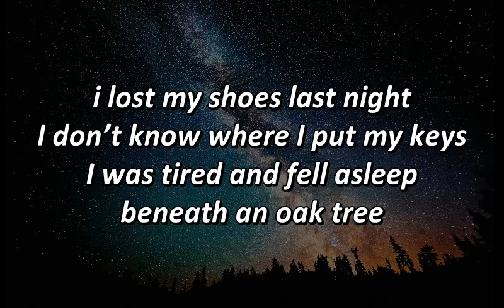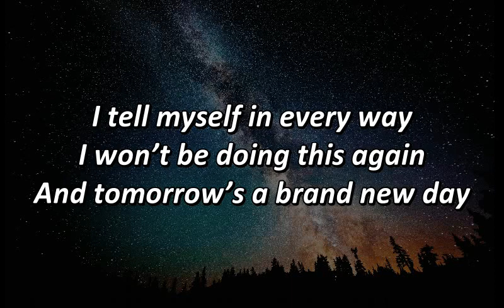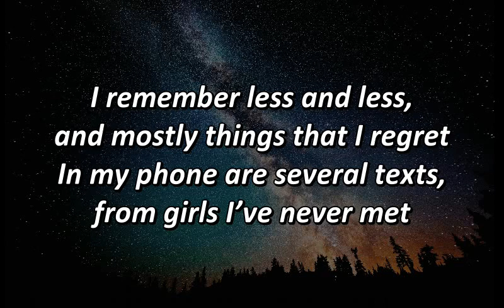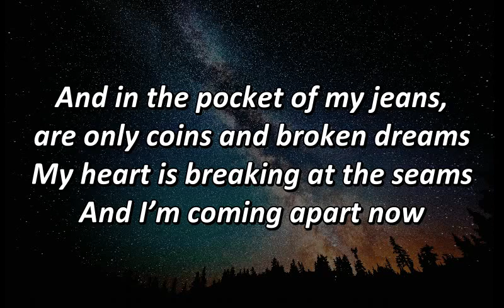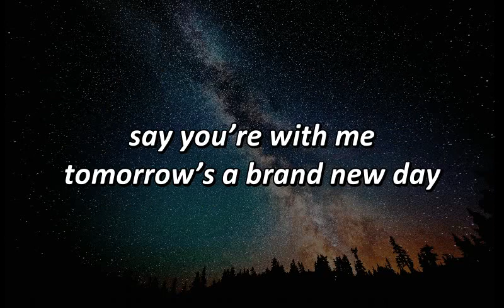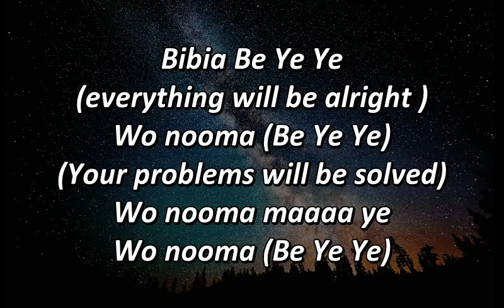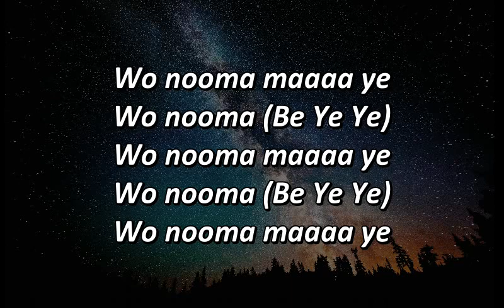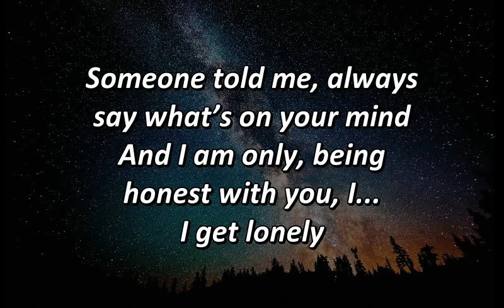Ed Sheeran - Bibia Be Ye Ye - LYRICS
LYRICS for the song "Bibia Be Ye Ye" by Ed Sheeran